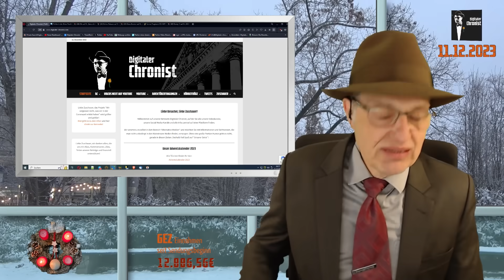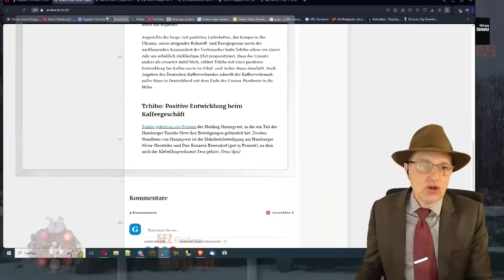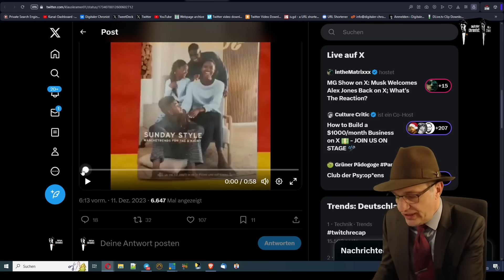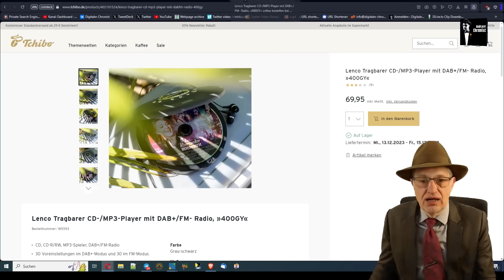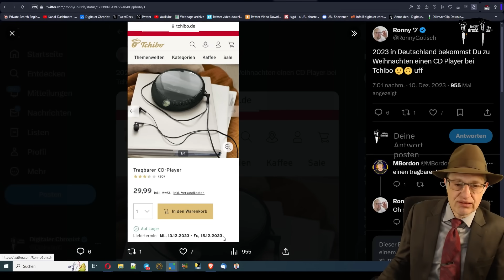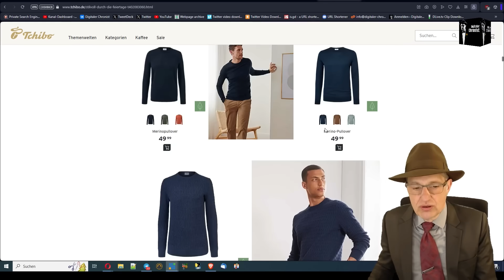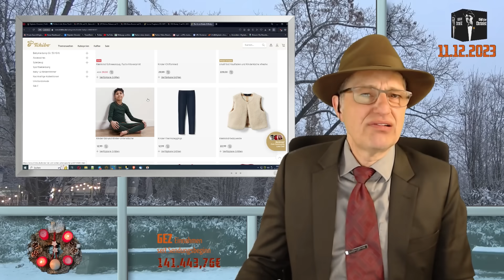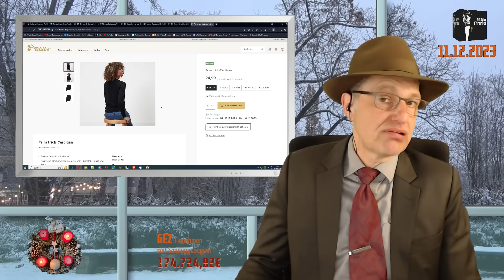Tchibo 167 Mio. Verlust Ein wichtiger Grund wird nicht genannt Haben die Kunden keine Lust auf Woke?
Liebe Zuschauer, es wird immer offensichtlicher, dass die Strategie nicht aufgeht, wenn man es mit dem Woke-Sein übertreibt. Tchibo hat 2022 das schlechteste Jahr in seiner Firmengeschichte (besteht seit 1949) hingelegt. Es werden einige Gründe angegeben, meiner Meinung fehlt ein ganz wichtiger.
Euer Thomas

Bankverbindung:
N26
Thomas Grabinger
IBAN: DE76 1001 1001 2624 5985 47
BIC: NTSBDEB1XXX

Bitcoin: 3Mq26ouX6QZAQcyyb79hjPjFcrgENBVBec

Tchibo in der Krise: Traditionsunternehmen beendet 2022 mit roten Zahlen

Ganz ehrlich?
Für Tchibo sehe ich schwarz.
So wird das nichts mehr.

Hat der Sudan Style, äh Sunday Style, nicht genug eingebracht?

Die deutsche Durchschnittsfamilie gratuliert dem deutschen Unternehmen TCHIBO zum Eintauchen in tiefrote Zahlen. Wie konnte das nur passieren?

2023 in Deutschland bekommst Du zu Weihnachten einen CD Player bei Tchibo 🫤🙃 uff